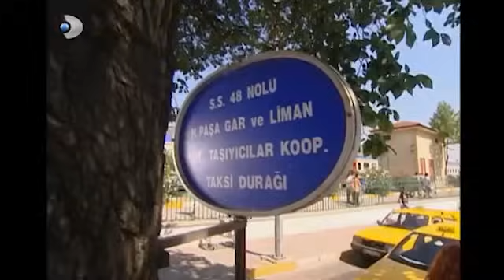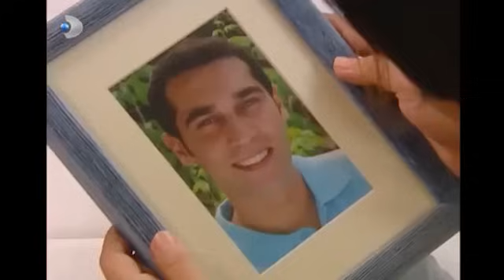Ali Rıza Bey Ve Ailesi Yeni Komşuları İle Tanışıyor! - Yaprak Dökümü 1.Bölüm